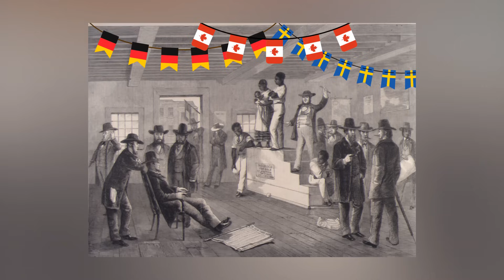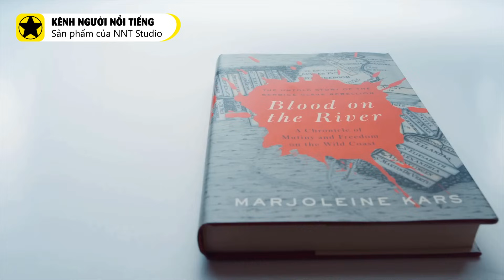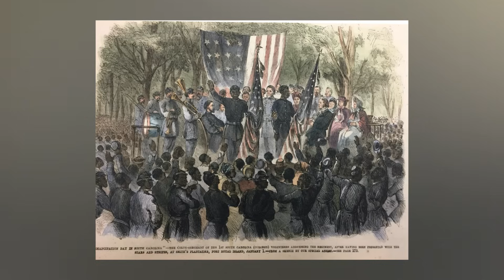Hệ thống buôn bán nô lệ xuyên Đại Tây Dương vận hành như thế nào?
Buôn bán nô lệ xuyên Đại Tây Dương, kéo dài từ thế kỷ 16 đến thế kỷ 19, là quá trình mà người châu Âu bắt giữ và vận chuyển người châu Phi bản địa qua biển để làm nô lệ ở châu Mỹ. Quá trình này đã tạo ra một sự phân tán lớn của người da đen ra khỏi Châu Phi, nơi họ sinh ra.

Từ thế kỷ 16, sau khi châu Mỹ được khám phá bởi người Tây Ban Nha và Bồ Đào Nha, nhu cầu về lao động để khai thác và phát triển thuộc địa tăng cao. Đây là lúc người Tây Ban Nha bắt đầu nhập khẩu nô lệ từ châu Phi. Đến thế kỷ 17 - 18, Anh, Hà Lan và Pháp gia nhập ngành buôn bán nô lệ. Châu Phi trở thành trung tâm của ngành này, với hàng triệu người bị bắt giữ và chuyển đến châu Mỹ qua Đại Tây Dương.

Buôn bán nô lệ có đóng góp rất lớn cho sự phát triển của nền kinh tế các nước châu Âu, đặc biệt là ngành công nghiệp đường, cà phê và ca cao ở các thuộc địa châu Mỹ. Đến thế kỷ 19, mặc dù nhiều quốc gia đã cấm buôn bán nô lệ, nhưng hoạt động này vẫn tiếp tục một cách bí mật. Cuối cùng, phong trào phản đối nô lệ trở thành động lực chính cho cuộc Nội chiến Mỹ và sự giải phóng nô lệ ở nhiều nước khác.

Như một kết quả của buôn bán nô lệ xuyên Đại Tây Dương, ngày nay có 51,5 triệu người gốc Phi ở Bắc Mỹ (bao gồm Hoa Kỳ, Mexico và Canada), 66 triệu ở Nam Mỹ, 1,9 triệu ở Trung Mỹ và hơn 14,5 triệu người tại các đảo ở vùng Caribe. Qua nhiều thế kỷ, dù có nhiều biến đổi, những cộng đồng này đã hình thành những truyền thống văn hóa riêng biệt, tạo ra những xã hội và quốc gia độc lập, nhưng vẫn giữ được những nét di sản chung của châu Phi.